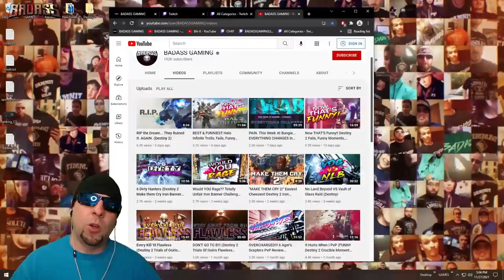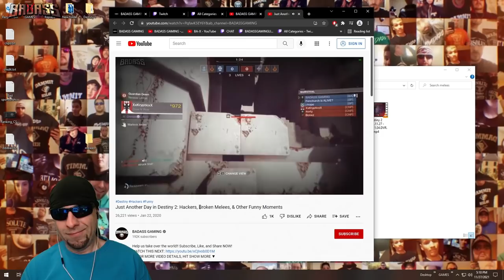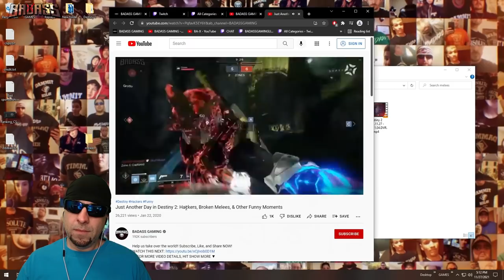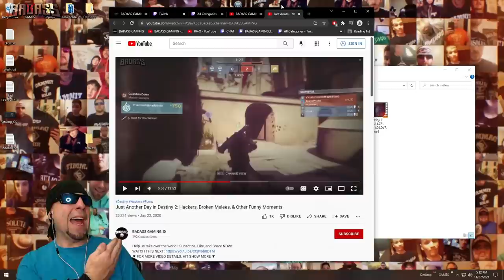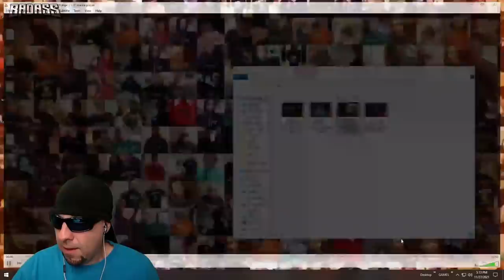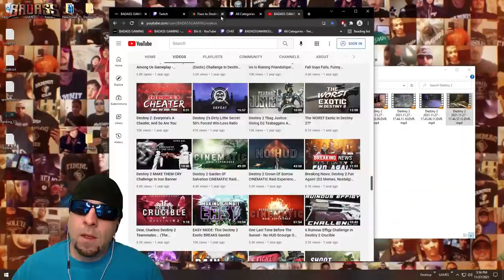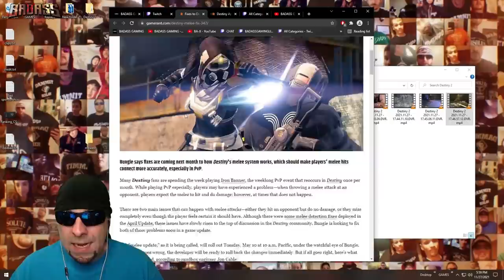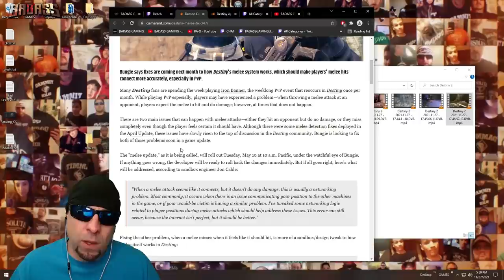Ghost Melees & Why You Whiff... in Destiny 2 (The Most BROKEN Thing EVERYONE Hates!!)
Whiff. The Reason Ghost Melees Happen in Destiny 2

The Most BROKEN Thing In Destiny 2 That EVERYONE Hates!! (Ghost Melee Whiffs & Blanks)

New Destiny2 broken ghost Melee Whiff video

Savathûn has gifted her soldiers with the powers of the Light. As the Knight you’ve struck down rises from the dead for the second time, a feeling of betrayal washes over you and you can’t help but wonder: When the Light offers no shelter – no solace – where will you turn?

A twisted wonderland of corruption and splendor, Savathûn’s Throne World plays host to a fragile balance of terrifying power. From the foundation of her glistening palace to the gnarled roots in the swamp, all that she hides can be found here. Seek the truth and learn that in this place, mystery makes its home in both the Darkness and the Light.

NEW DESTINATION
A twisted wonderland, Savathûn’s Throne World plays host to a fragile balance of power. From the glistening palace to the darkness of the swamp, all that she hides can be found here.

WEAPON CRAFTING
Master the new crafting system and create custom weaponry with unique combinations of mods, shaders, and advanced stat pools. When fighting a god, leave nothing on the table.

THE GLAIVE
A new weapon archetype begins its journey at the Relic. Once honed to perfection, master your Glaive to perform powerful melee combos, fire projectiles, and deploy a powerful energy shield.

SEASON PASS
Gear, XP, rewards! Get the Season Pass and instantly unlock the new Seasonal armor set and new exotics. You also get an XP boost that speeds up your Seasonal ranks and engram unlocks.